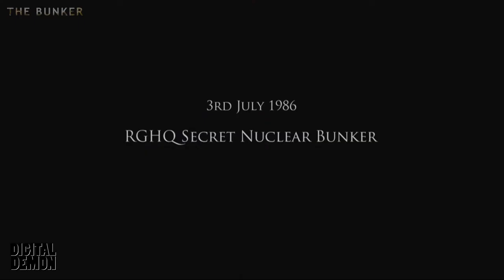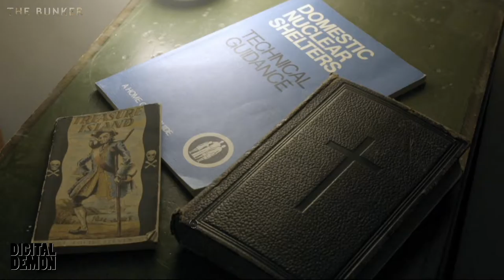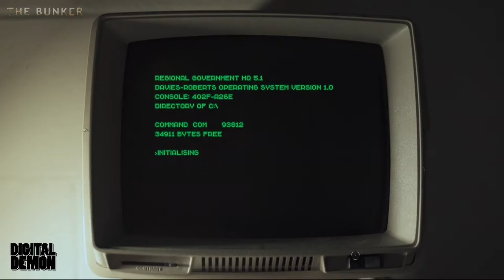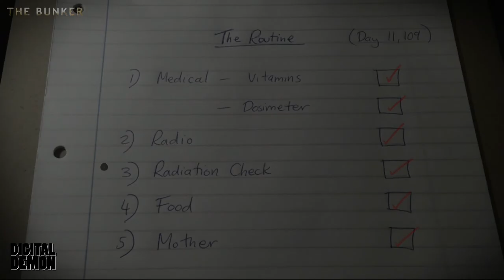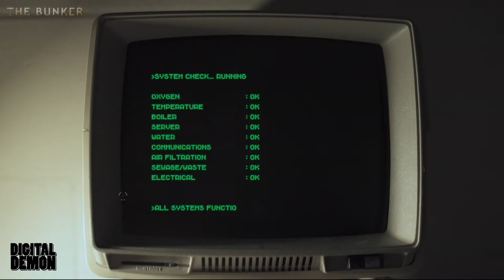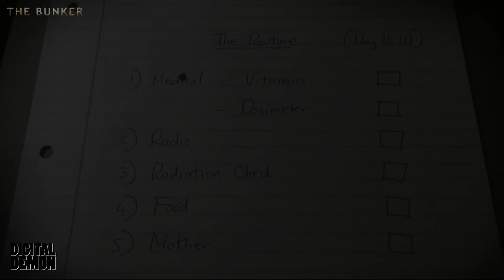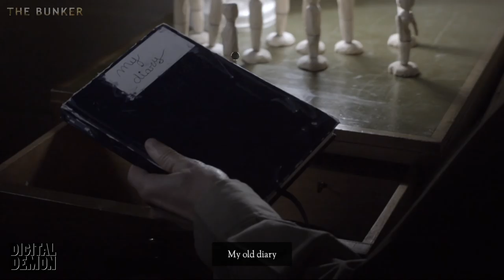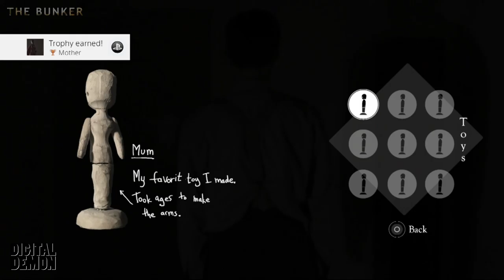Digital Demon Plays: The Bunker - Episode 1 - A Boy and His Mother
Meet John. A 30 year old man born inside a fallout bunker. He lives with his mother. Played by Adam Brown (The Hobbit trilogy), we uncover memories and what awaits for us in The Bunker in this live action point and click adventure game on PS4.

Warning: This game gets heavy fast.

Swordfighting Footage used with thanks to SSS Durham:
Fighters: 'Digital Demon' Dave and Martin Dougherty are trained professionals and are fully protected - please do not try this at home. Responsibility will not be taken for injury of anyone trying to recreate its contents. This video is meant as entertainment and not as an educational video. For more information about joining our class, please contact SSS Durham.
Weapon used - Hutton Military Sabre

All material, including the game soundtrack, copyrighted to their respective parties.